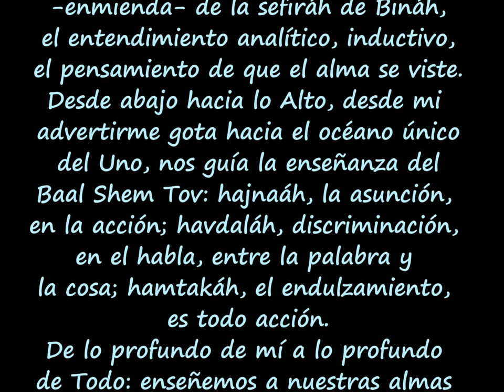Toldot: De lo profundo de mí a lo profundo de Todo: enseñar al alma a vestirse bien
Estamos en parashát Toldót, acompañando a Itsják en su peripecia frente a los filisteos, que se empeñan en robarle todos los pozos de agua. Los pozos que representan manantiales de sabiduría, aguas de lo divino que dan vida.
El alma se viste de conciencia líquida y viva, de palabra creadora, de manos que hacen bien. Vamos hacia el tikún -enmienda- de la sefiráh de Bináh, el entendimiento analítico, inductivo, el pensamiento de que el alma se viste.
Desde abajo hacia lo Alto, desde mi advertirme gota hacia el océano único del Uno, nos guía la enseñanza del Baal Shem Tov: hajnaáh, la asunción, en la acción; havdaláh, discriminación, en el habla, entre la palabra y
la cosa; hamtakáh, el endulzamiento, es todo acción. Peldaño a peldaño, sefiráh por sefiráh y las que dentro de ellas y las que dentro de éstas, refinando cada día más mi capacidad de ser de Bien.
De lo profundo de mí a lo profundo de Todo: enseñamos a nuestras almas a vestirse bien.
fragmento de "Aproximación Moral 04 al sistema de las sefirót", con rav daniEl israEl Ginerman y javerím de la OCSI de Barcelona, en la Comunidad de Torah, 5773
Unete a la nueva era de la Comunidad de Torah, con libros escritos para tí, atención personal, y estudios en vivo interactivo o súbete con una membresía del canal